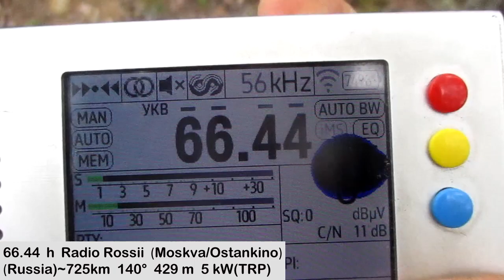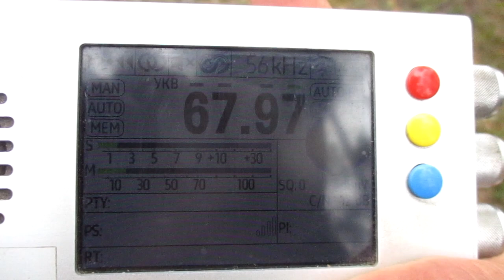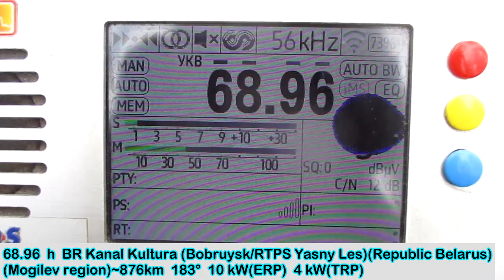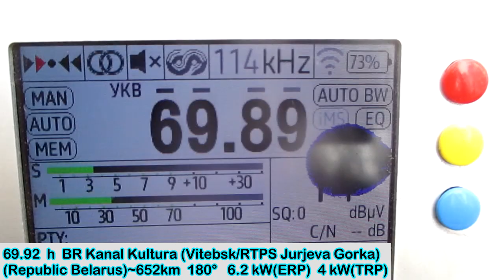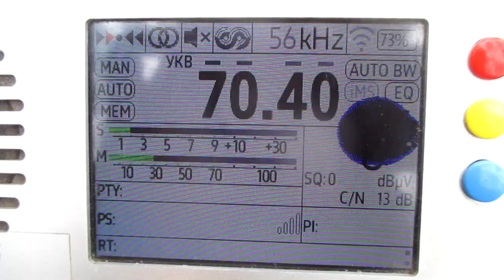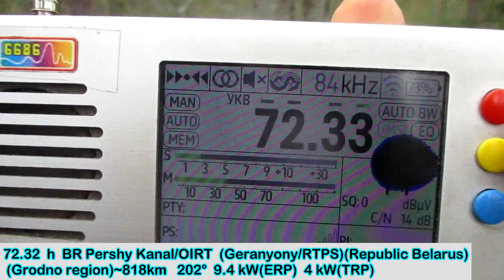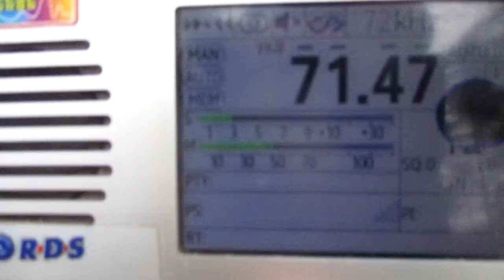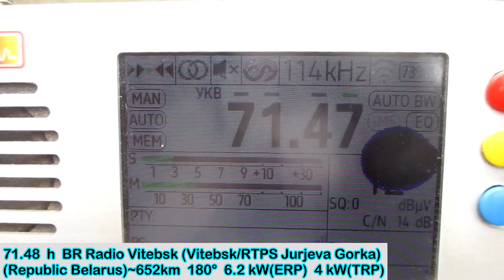[Au] Aurora in Priozersk (Saint-Petersburg region)(11.05.2024)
receiver:TEF 6686 (Portable)
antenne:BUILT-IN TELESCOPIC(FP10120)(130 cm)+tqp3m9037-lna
location:Priozersk(SPb-Region)
time 09:23-10:02 GMT (12:23-13:02 MSK)
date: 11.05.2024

marked stations received for the first time